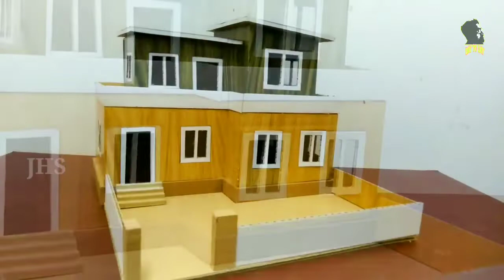How to make beautiful house with cardboard?